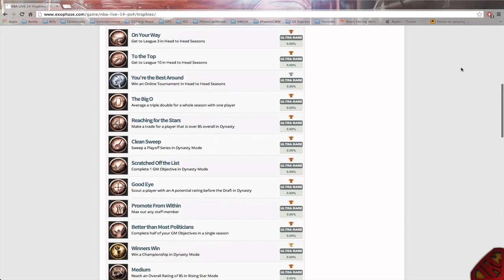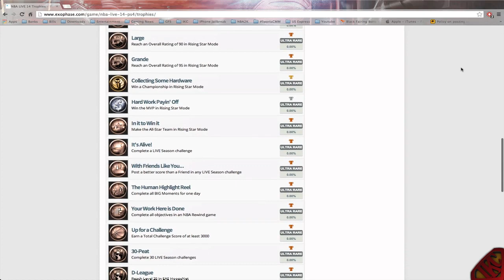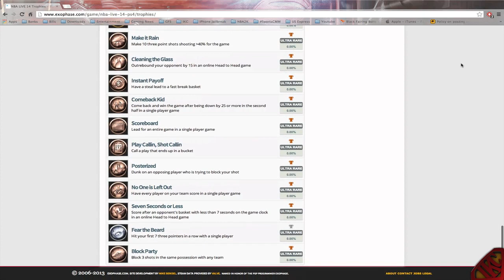NBA Live 14 PS4 Achievements List - New Modes & Features Revealed! | My Assumptions & Thoughts